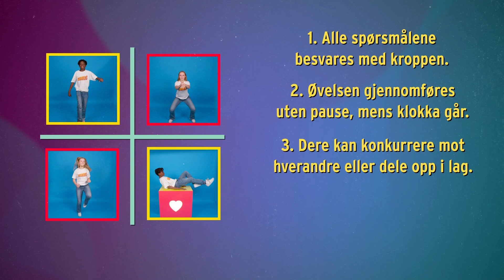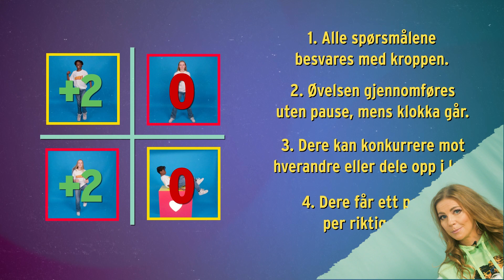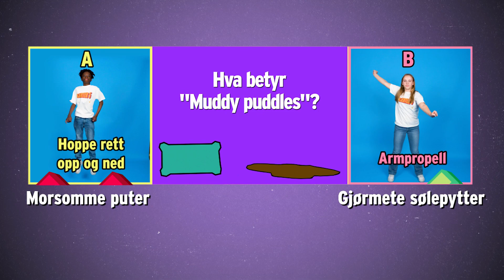Hjerter 5 - Episode 6 - ENGELSK - Jonas Lihaug og Malin Nesvoll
Hjerter 5 er korte videoer der kjente folk blir quizet i spørsmål fra læreplanen og må svare ved å bevege kroppen. Opplegget er for 4 - 7 klasse og episodene er delt inn i ulike fag.

Få med deg hele klassen og beveg dere sammen! Og ikke minst så gir hver fullførte episode poeng i Hopp for Hjertet- konkurransen.

Støttet av Stiftelsen DAM